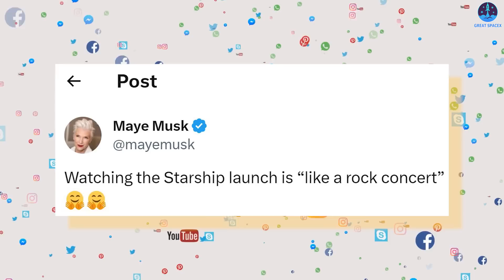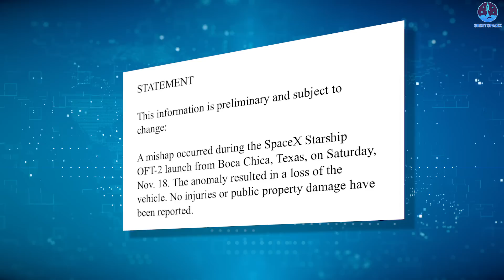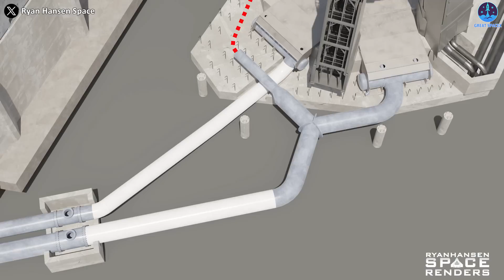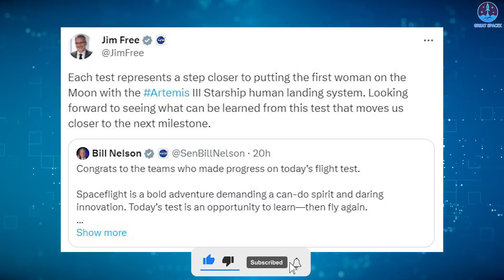How SpaceX Stage 0 after the 2nd Starship orbital launch attempt! Elon Musk Revealed...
Starship soared to the sky. After seven months of upgrading, the second orbital test flight was a success. This flight was full of new developments and achievements that we will explore in this episode.
Unlike the previous flight, this one had many modifications to ensure a smooth and safe launch. These modifications paid off, as this flight surpassed the April flight in many aspects.
One of the key factors that enabled these new milestones for Starship was the new upgrade at Stage 0, especially the Water Deluge System. "Launchpad is in great shape", Elon Musk tweeted on X after this flight. The effectiveness of this new system was the first victory that SpaceX claimed in this flight.
How did the upgrade at Stage 0 impact the recent flight? How did it astonish the aerospace industry?
The Stage 0 upgrade is one of the most important requirements that the FAA asked SpaceX to complete after the April flight. Even before the recent flight, another agency, FWS, also paid attention to the water deluge system as this system was among the main categories they conducted surveys and assessments.
Those attentions are extremely understandable, especially when we look at the damage that occurred during the first orbital test flight.
Back to seven months ago, on April 20, the time Starship's first orbital test flight took place. After the engines in Booster B7 were activated, it created a huge source of energy that blew straight down into the concrete structure below the Launch Mount. Following the sparks, a thick layer of smoke and dust rose around the launch area. After that smoke and dust settled, we saw an unbelievable scên. A deep hole has appeared right below Launch Mount. Along with that, concrete debris also spread everywhere, causing a lot of damage to the surrounding infrastructure. One of the notable pieces of evidence of the first flight’s influence is the dent in a fuel tank at the tank farm.
The rocket launch caused devastating destruction, but it was not entirely unexpected. The rocket’s Raptor 2 engines were incredibly powerful, each generating up to 230 tons of thrust. The concrete blocks on the launch pad were no match for the combined force of more than 33 of these engines, which amounted to over 7 million tons of thrust.